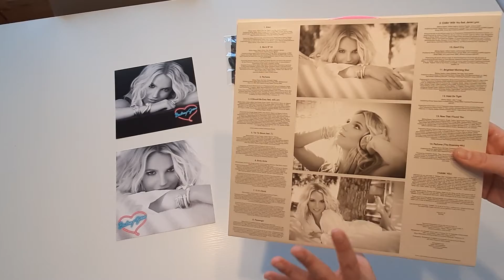Britney Jean vinyl appena arrivato .. pink hot vinyl exclusive by Urban Outfitter